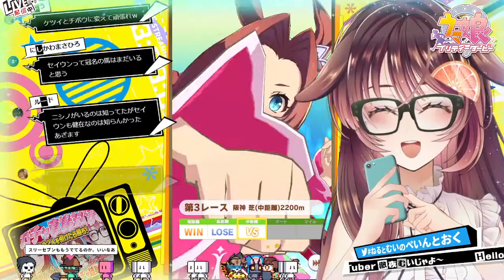【ウマ娘│セイウンスカイ編 #1】ウンスちゃんと優勝目指すんよ～！【ゲーム実況/Vtuber/徹夜むい】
セイウンスカイ育成1日目！ストーリーを4話まで観てから育成はじめるが～😆

ﾟ*｡，｡*ﾟ*｡，｡*ﾟ*｡，｡*ﾟ*｡，｡*ﾟ*｡，｡*ﾟ*｡，｡*ﾟ*｡，｡*ﾟ*｡，｡*ﾟ*｡，｡*ﾟ

0:00 配信準備中…ちょっとまってね
1:52 配信スタート♪
6:12 ストーリーモード観るよ
1:19:22 育成モードはじまるよ
2:11:51 【Make debut!】
2:49:58 【GⅢ京都ジュニアステークス】
2:58:45 【GⅠホープフルステークス】
3:02:27 【ENDLESS DREAM!!】
3:44:07 【GⅠ皐月賞】
3:47:27 【winning the soul】
4:01:46 視聴者さま読み上げ
4:06:52 ほいじゃほいじゃ、おつむい～👋🐶

ﾟ*｡，｡*ﾟ*｡，｡*ﾟ*｡，｡*ﾟ*｡，｡*ﾟ*｡，｡*ﾟ*｡，｡*ﾟ*｡，｡*ﾟ*｡，｡*ﾟ*｡，｡*ﾟ

🌙🐱配信タグ🌙🐶

ﾟ*｡，｡*ﾟ*｡，｡*ﾟ*｡，｡*ﾟ*｡，｡*ﾟ*｡，｡*ﾟ*｡，｡*ﾟ*｡，｡*ﾟ*｡，｡*ﾟ*｡，｡*ﾟ

2人の活動をどうぞ見守って下さい🎶

ﾟ*｡，｡*ﾟ*｡，｡*ﾟ*｡，｡*ﾟ*｡，｡*ﾟ*｡，｡*ﾟ*｡，｡*ﾟ*｡，｡*ﾟ*｡，｡*ﾟ*｡，｡*ﾟ

🌙🐱おやくそく🌙🐶

ﾟ*｡，｡*ﾟ*｡，｡*ﾟ*｡，｡*ﾟ*｡，｡*ﾟ*｡，｡*ﾟ*｡，｡*ﾟ*｡，｡*ﾟ*｡，｡*ﾟ*｡，｡*ﾟ

🌙🐱おしらせ🌙🐶

ﾟ*｡，｡*ﾟ*｡，｡*ﾟ*｡，｡*ﾟ*｡，｡*ﾟ*｡，｡*ﾟ*｡，｡*ﾟ*｡，｡*ﾟ*｡，｡*ﾟ*｡，｡*ﾟ

🌙🐱pixivFANBOX🌙🐶

ﾟ*｡，｡*ﾟ*｡，｡*ﾟ*｡，｡*ﾟ*｡，｡*ﾟ*｡，｡*ﾟ*｡，｡*ﾟ*｡，｡*ﾟ*｡，｡*ﾟ*｡，｡*ﾟ

ﾟ*｡，｡*ﾟ*｡，｡*ﾟ*｡，｡*ﾟ*｡，｡*ﾟ*｡，｡*ﾟ*｡，｡*ﾟ*｡，｡*ﾟ*｡，｡*ﾟ*｡，｡*ﾟ

🌙🐱各種リンク🌙🐶

ﾟ*｡，｡*ﾟ*｡，｡*ﾟ*｡，｡*ﾟ*｡，｡*ﾟ*｡，｡*ﾟ*｡，｡*ﾟ*｡，｡*ﾟ*｡，｡*ﾟ*｡，｡*ﾟ

🌙🐱Special Thanks🌙🐶

Xxxxlx. NEzU様